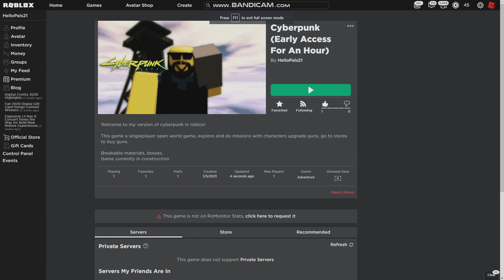Cyberpunk Is Early Access For Only An Hour (25 Robux)